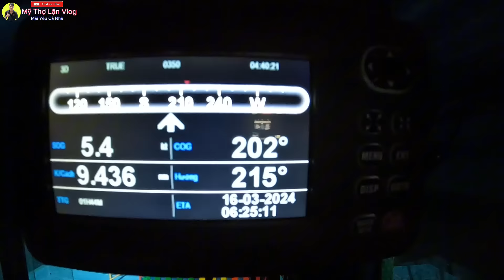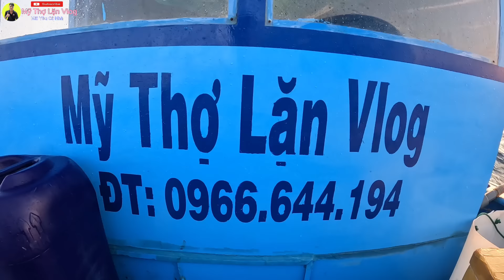Chạy 10 Hải Lý Tìm Những Góc Trà Lâu Năm Được Kết Quả Bắt Ngờ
Xin chào tất cả mọi người. Cảm ơn sự hỗ trợ của bạn. Hi vọng bạn se thich video nay. Kênh của tôi là về lặn, trải nghiệm, ẩm thực và khám phá.
👉 Mọi người có thể đống góp ý kiến 👈
hải sản lh  ZALO 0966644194  của bx Mỹ tên Loan
👋 Xin Hẹn Gặp Lại Các Bạn Trong Những Clip Tiếp Theo Nhé ✋
Bản Quyền Về Mỹ Thợ Lặn Vlog
Copyright by Mỹ Thợ Lặn Vlog  =} Do not